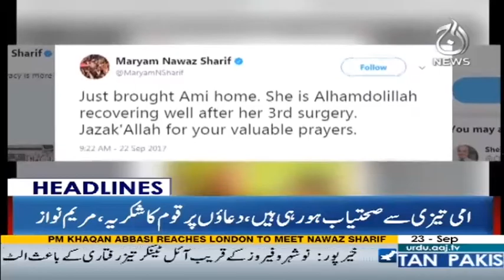Nawaz Sharif to chair high level PML-N meeting in London today - Headlines 10 AM - 23 Sep 2017